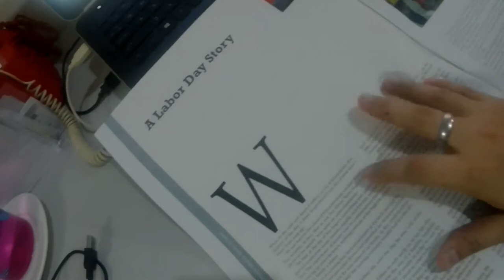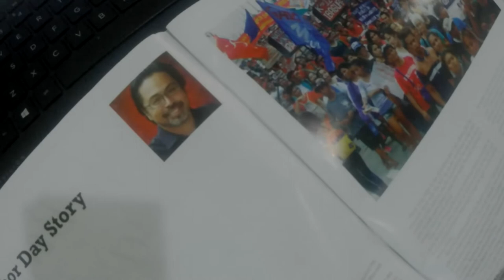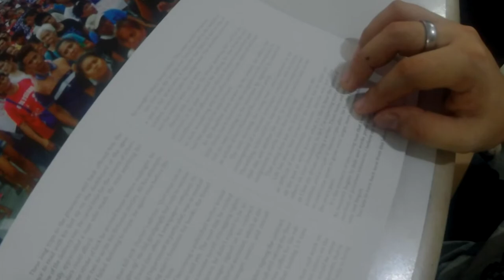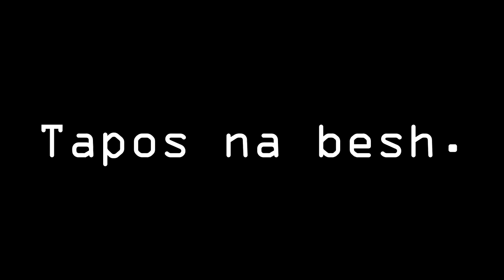Hindi Ako Magaling Sa English - A Work From Home Vlog | BloggyMaryVlogs 019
I was touched by a concern raised on one group in Facebook regarding not being too familiar with English and how it hinders one from applying for a freelance job. So here's a "short" yet long vlog about tips on how to get a work from home project without extensive English language skill.

Thanks!